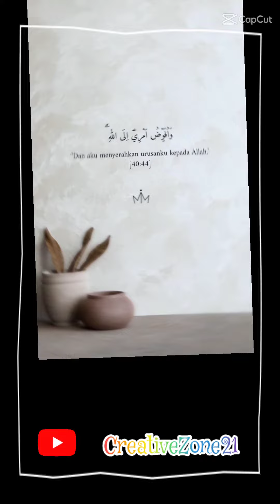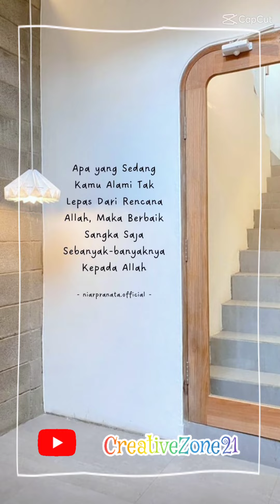Muhasabah Diri II Mulai Memperbaiki Diri Sendiri II Kidung Doa Ku Langitkan Hanya Kepada-MU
Muhasabah Diri II Mulai Memperbaiki Diri Sendiri

Wahai Pemilik nyawaku...
Betapa lemah diriku ini
Berat ujian dari-MU
Kupasrahkan semua pada-MU

Tuhan...
Baru kusadar nikmat sehat itu
Tak panda aku bersyukur
Kini kuharapkan cinta-MU

 Kidung Doa Ku Langitkan Hanya Kepada-MU